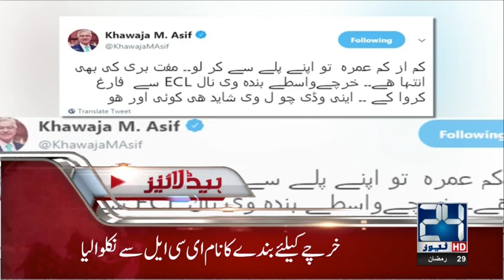News Headlines | 10: 00 PM | 13 Jun 2018 | 24 News HD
24 News HD is one of the leading news channels of Pakistan bringing you the latest current affairs from Pakistan and around the world.